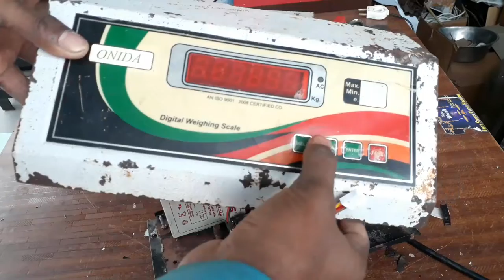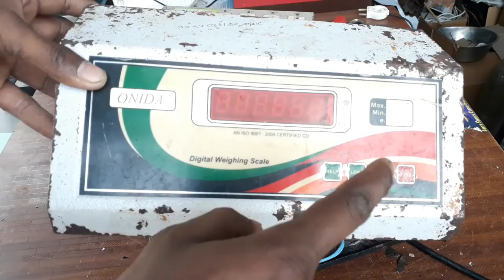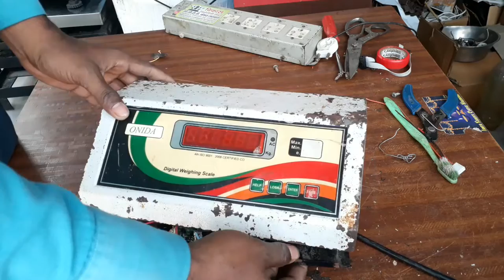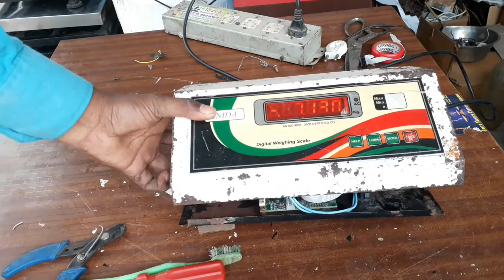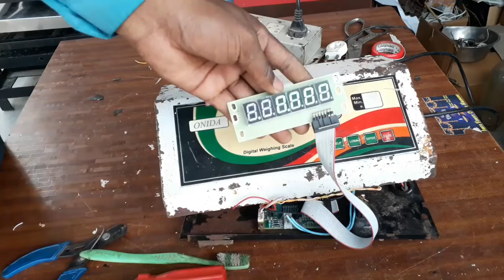onida electronic weighing scale repair | electronic katA mother card repair & connection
weighing machine repair
weighing machine repair malayalam
bathroom scale repair
weighing machine repair teluguu
digital weighing scale repair
weighing scale repair in tamil
weighing scale repair in ahmedabad
weighing scale repair shop
weighing scale repair
weighing machine repair
weight scale repair